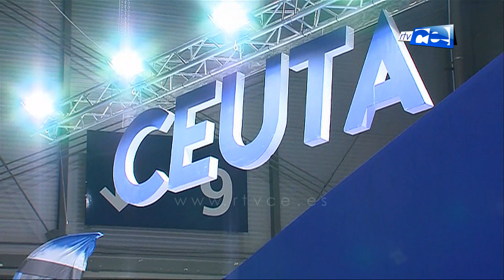De la Encina asegura que el puerto de Ceuta recibirá 2 millones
El presidente de Puertos del Estado ha anunciado a la Pública desde FITUR que nuestro puerto contará con un punto más en la distribución de fondos de compensación en el sistema portuario español, lo que supone 2 millones de euros más, como medida para singularizar el apoyo al puerto ceutí y que se unen a los más de 13 millones para el desarrollo de infraestructuras para modernizar la terminal de pasajeros, contenedores y seguridad.